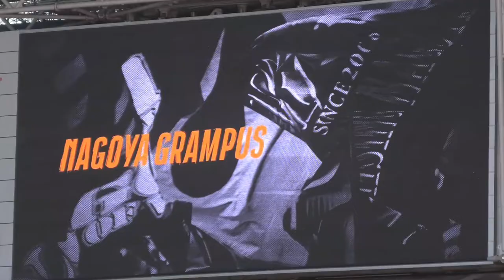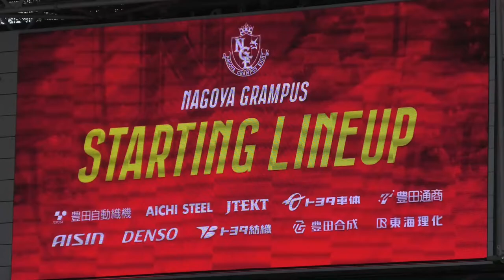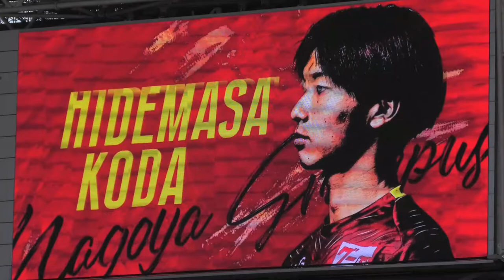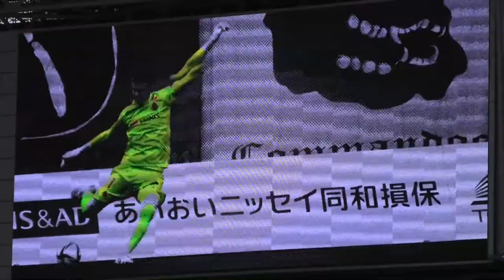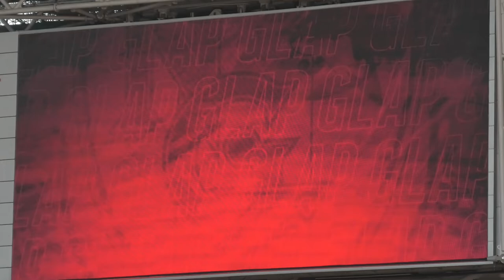★【2022/4/10】名古屋ｖ札幌★名古屋グランパス★スタメン～GLAPまで★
【2022/04/10】名古屋ｖ柏ハイライト

【関連HP】
・名古屋グランパス